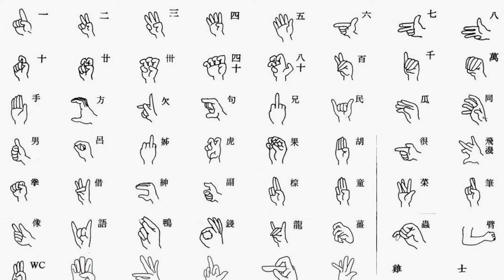臺灣手語語料彙整【非A】8 192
臺灣手語語料彙整【非(A)】8-192